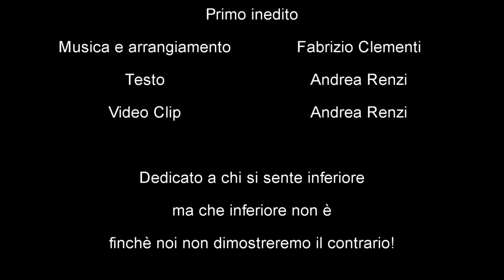ANDREA RENZI - VINCERE SEMPRE (inedito)